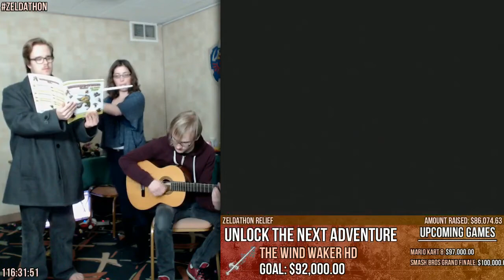Zeldathon Relief - Game 25 - Zelda's Adventure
Zeldathon Relief was a charity gaming marathon that lasted 141 hours in support of Direct Relief.

In celebration of The Legend of Zelda series, a group of 33 gamers gathered to livestream their gameplay of the entire Zelda franchise.

The event ran from 27 December 2014 to 2 January 2015, raising a total of $106,100.00, thanks to thousands of viewers worldwide.

▲  CREDITS  ▲